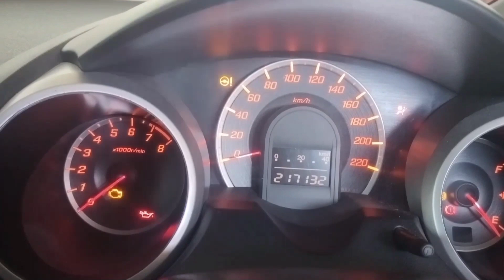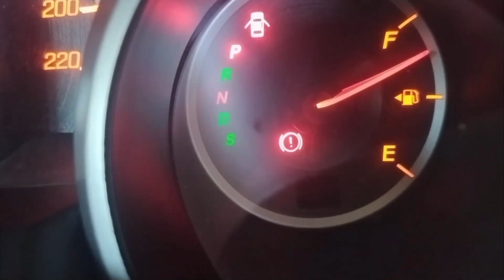Mengatasi Penyebab indikator D Berkedip.